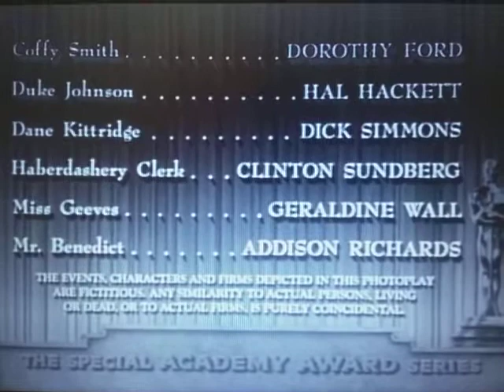Metro-Goldwyn-Mayer (Love Laughs At Andy Hardy Variant)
From The Movie "Love Laughs At Andy Hardy"